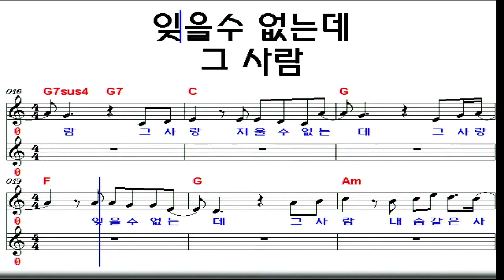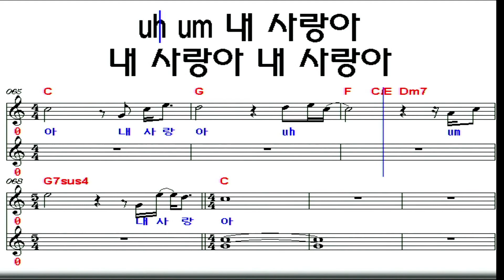그 사람/이승철-기타연주 조동진(악보C)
그 사람 이승철 2010년~
그 사람 날 웃게 한 사람
그 사람 날 울게 한 사람
그 사람 따뜻한 입술로 내게
내 심장을 찾아준 사람

그 사랑 지울 수 없는데
그 사랑 잊을 수 없는데
그 사람 내 숨 같은 사람
그런 사람이 떠나가네요~